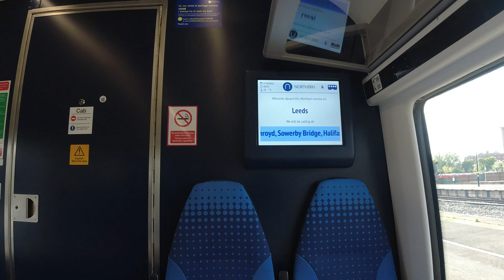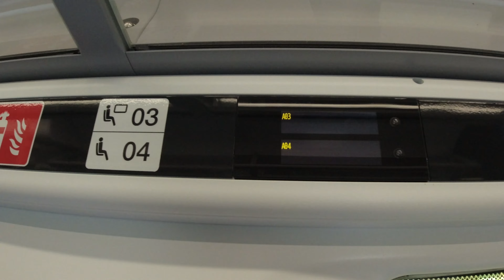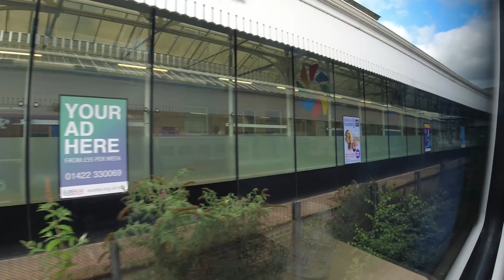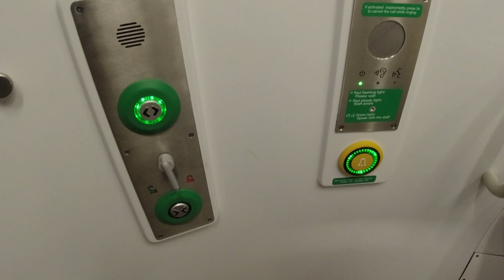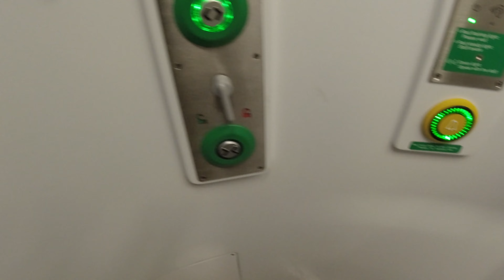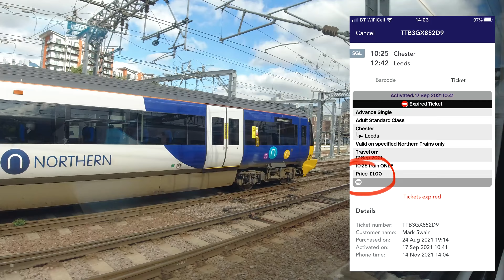You Cannot Get a Cheaper Fare Than This! Chester to Leeds with Northern’s Class 195.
Have you heard of Northern's flash sales?  Well I took full advantage of them back in September 2021 to book myself on a number of services covering the north of England - including a couple of lines I'd very-much been wanting to travel on for a long time.

The first leg found me at Chester railway station where I took a very smart Class 195 all the way to Leeds.  What did I like about this train?  Well please follow me on this journey to find out.  I'll be testing out the interior (including the toilet facilities), showing you a few sights along the way and telling you how much it cost me overall.  And I think you're going to be amazed at the price!

As always, thanks very much for watching.  It's been a bit of a challenge getting this video out in my current circumstances and I'd like to thank the friends who did all the hard work for me.  I normally aim to publish a new trip report every week so if you'd like to follow my adventures, I would really appreciate it if you could click the subscribe button.  That would really help me out.

Hope you enjoy the video and, cheers for now!

Mark

I also comment post too much for my own good on Twitter